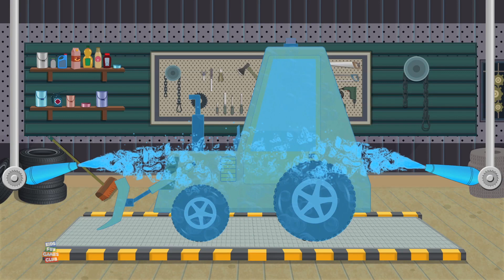Combine Harvester Vehicles | Fun Car wash | Vehicles for children | Learn Vehicles Names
We have a nursery rhyme, song, video or game for every occasion here at KIDS FUN GAMES CLUB. With home to many cartoon 2D and 3D characters, we are a preschooler's best friend. A school away from school we make our videos not just to please the toddler but also to educate him/her on new concepts, skills, and ideas. We take kindergarten a step further with the in-depth understanding of a preschoolers comprehension, cognitive development, motor skills, language acquisition, executive functions, self-concept, identity development and moral values.
'Kids Fun Games Club’ home to Monster Truck, Street Vehicles, Car Garage and Car Wash.

Send in your love by messaging us on our site or via Email.